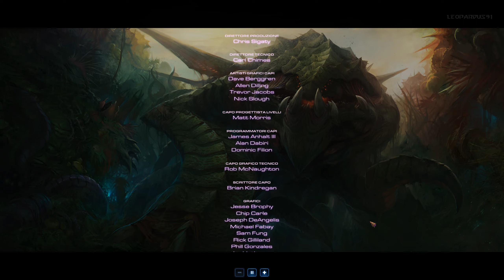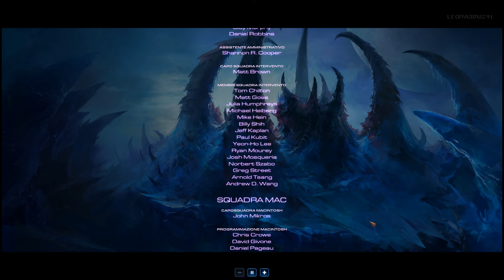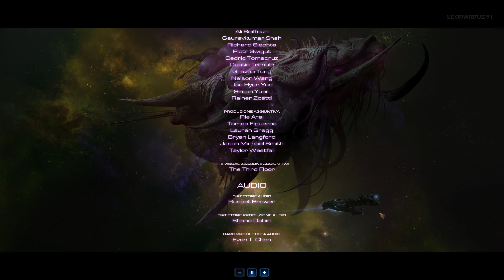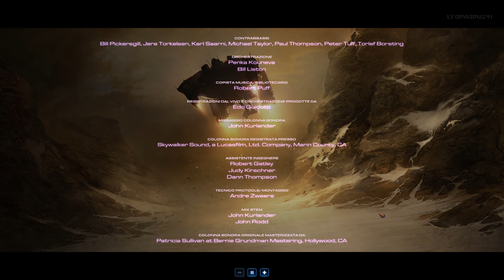14 ✧ Chiudere i Conti ┋StarCraft II: Heart of The Swarm┋ Finale - Difficile | Gameplay ITA ◖PC◗